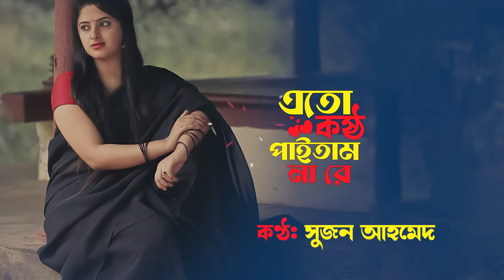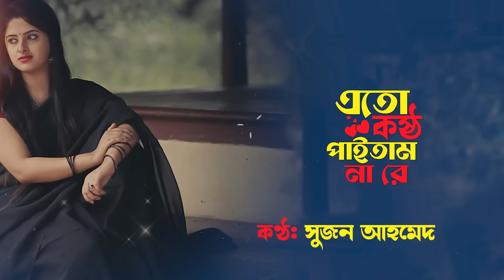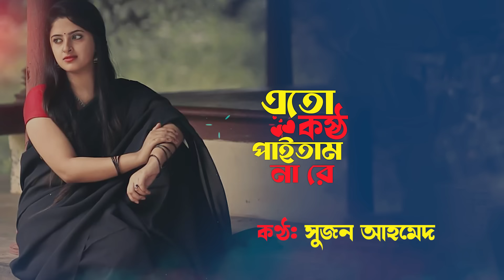সেরা কষ্টের গান।। এতো কষ্ট পাইতাম না রে।।এতো নষ্ট হইতাম না।।Cover Suzon Ahmed।। Sad Song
কথা,সুরঃ বাউল সালাম সরকার
কভারঃ সুজন আহমেদ